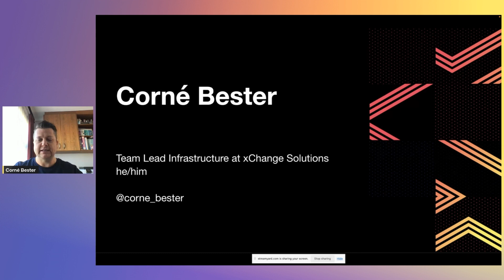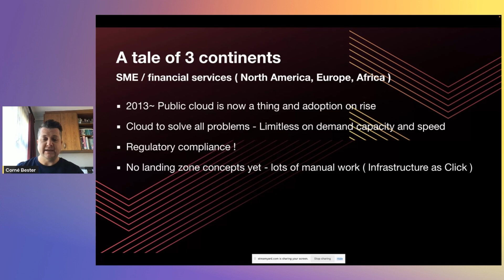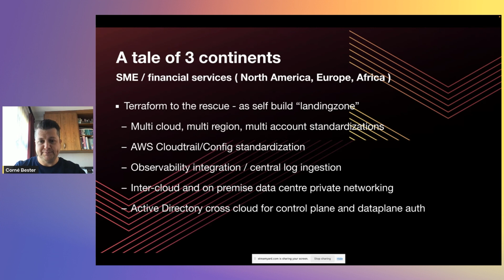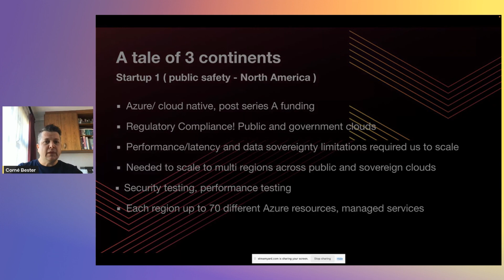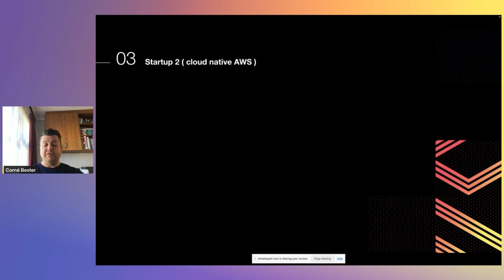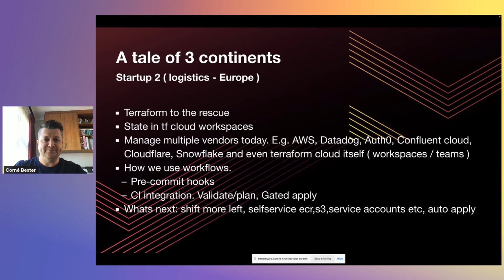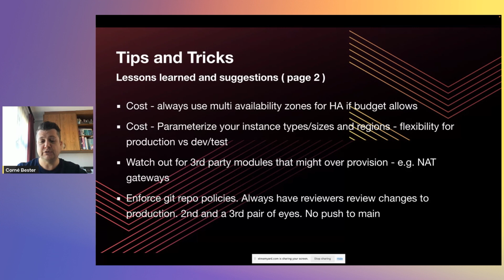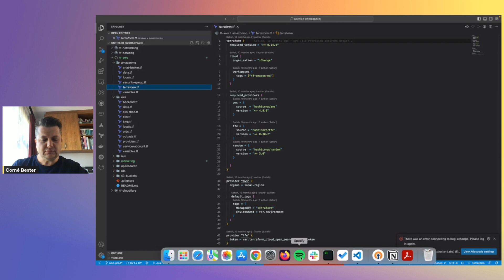Scaling your start-up with hashicorp terraform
In this talk you will learn how to use terraform to scale your start-up. Using terraform to expand into multiple regions and geographies/markets for either performance or compliance requirements. How to use terraform to keep development and testing costs in check.
How we use terraform to manage multiple vendors. E.g. AWS, datadog, Auth0 and Cloudflare. Terraform cloud as a state backend and how we use workflows. Structuring your terraform source code/hcl. Overview of Private Registry and modules.

Speaker: Corné Bester